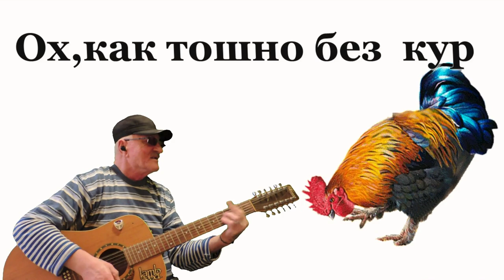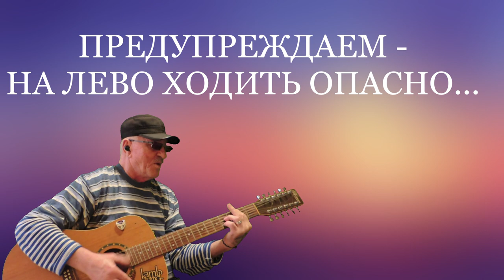ВНИМАНИЕ ! ИЗМЕНА № 2 (ДЕБЮТ НОВОГО КЛИПА) - Алексей Доктор Леший - бард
Доброго здоровичка всем!Сегодня мы вам всем предоставляем возможность послушать и оценить новый опять дебют песни,продолжение как семейные пары жена или муж изменяют друг, другу. Это жизненная ситуация присутствует почти в каждой семье,почему так происходит есть много различных вариантов из за чего распадаются семьи и почему? Может быть по моим соображениям нужно женится не в молодом возрасте, а наоборот в пожилом,тогда и будут крепкие семьи. Кто то возразит мол а детей рожать тоже в пожилом? А вы знаете что в пятьдесят лет ещё довольно можно детей рожать,если конечно жена и муж не алкоголики и не наркоманы и не больные венерическими заболеваниями. Хорошо усвоили что я сказал,значит вперёд и колотите семьи в возрасте от 40 до 55 лет,вот так друзья мои. Всем приятных просмотров и впечатлений,с уважением,Алексей! Храни всех Бог!